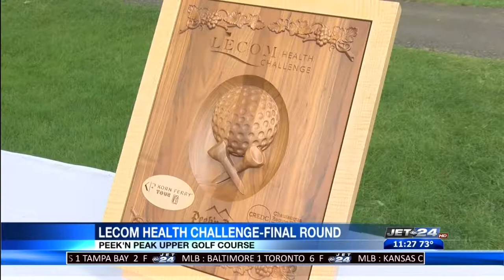LECOM Health Challenge Final Round